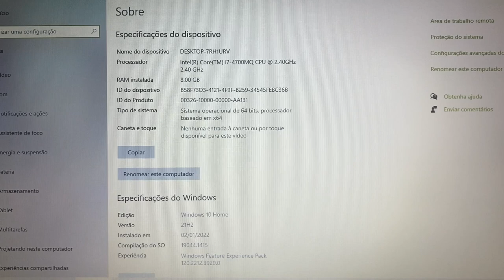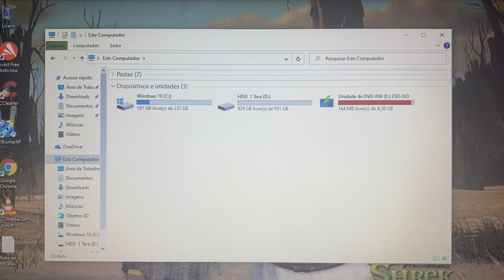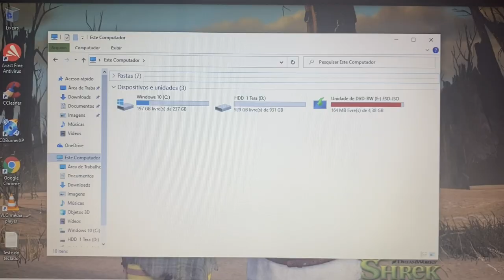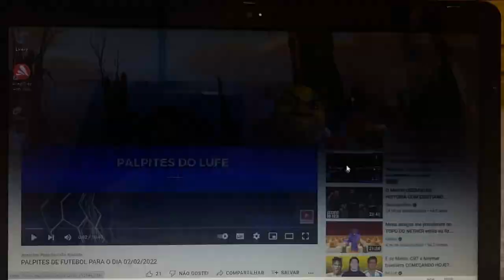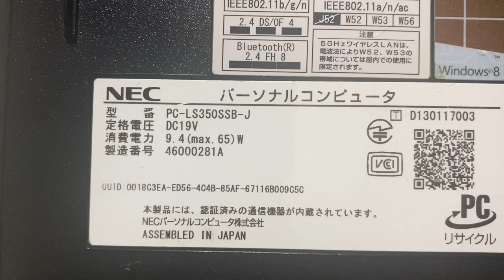Vendido🎉Notebook Nec Core i7 Completo 8G Mem SSD256G + HDD 1 Tera HDMI Bluetooth WebCam USB3.0 🙀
¥25,000

Modelo 2014
8 Giga Memoria DDR3L
Wi Fi
Bluetooth
WebCam Embutida